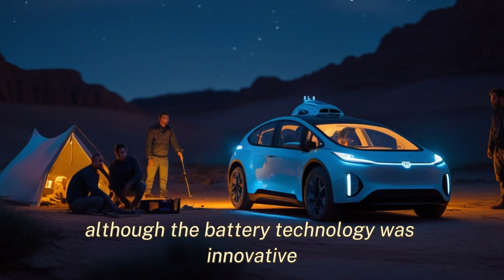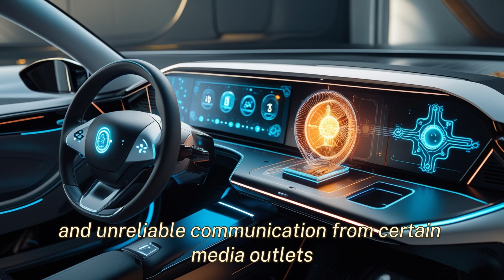Maxwell Chikumbusto's Self-Powered EV Completes 7,500 km Test Drive from Zimbabwe to Cairo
Description:
Maxwell Chikumbutso's revolutionary self-powered electric vehicle has successfully completed a 7,500 km test drive from Zimbabwe to Cairo, proving that the future of sustainable transportation is here This groundbreaking EV requires no external charging, utilizing advanced clean energy technology to power itself across vast distances Witness the innovation that could redefine the automotive industry and end reliance on fossil fuels Learn how this self-sustaining car works, its impact on green energy, and what this means for the future of electric vehicles Stay tuned for exclusive insights, expert opinions, and real-world performance analysis of Maxwell Chikumbutso's self-powered EV electric vehicle revolution clean energy transportation

Reason to Watch:
Discover how a self-powered EV traveled 7,500 km without charging Learn about Maxwell Chikumbutso’s breakthrough technology and its potential to disrupt the automotive industry See real-world proof of a revolutionary invention that challenges conventional energy systems Get exclusive insights into the next era of electric vehicles and sustainable mobility